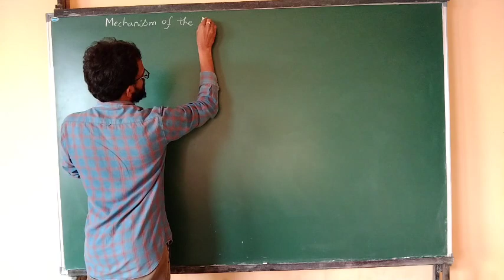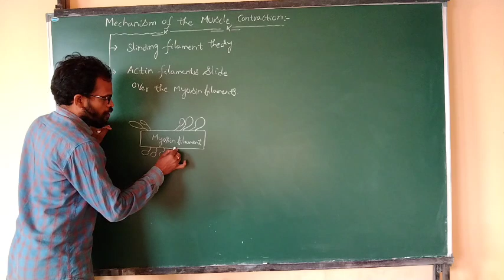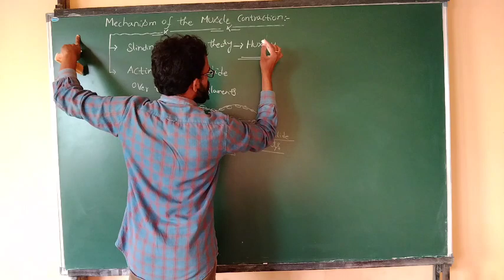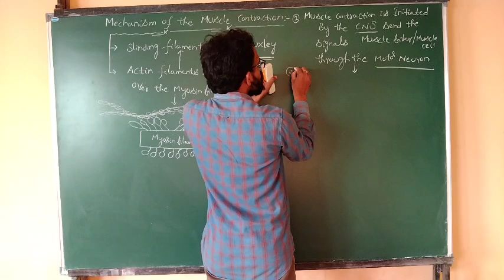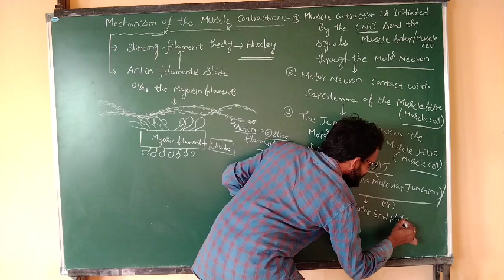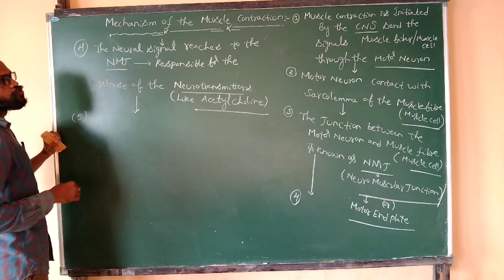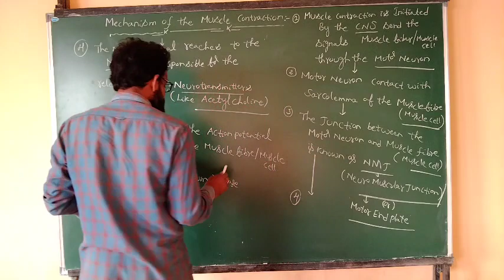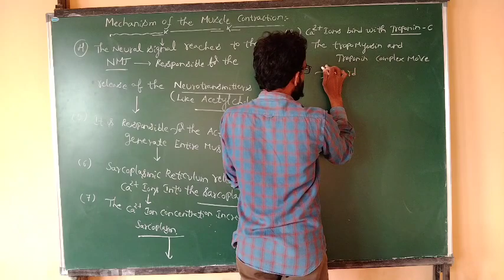wach the video class -6 # part - 1